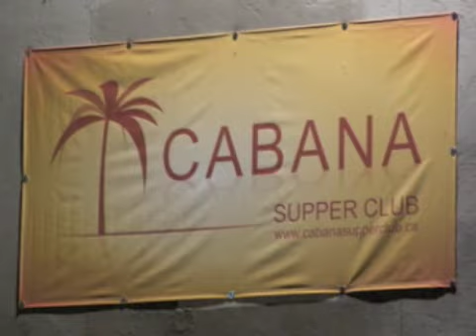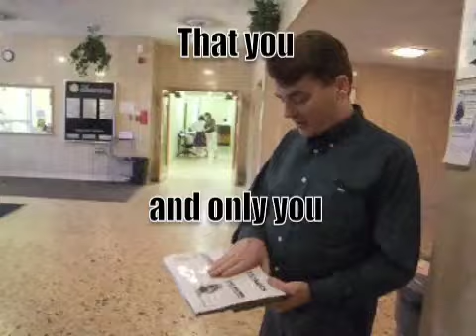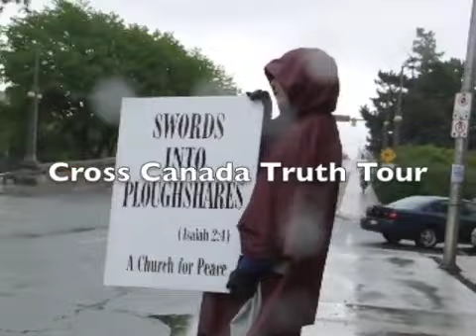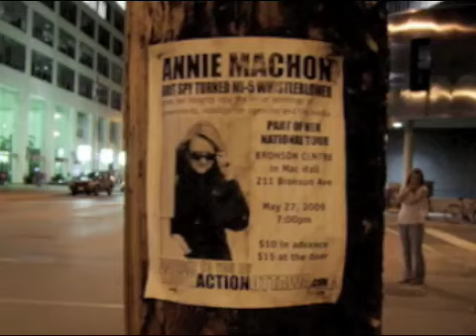Being Change Episode 4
I am just a man, not doing nothing. There are many many others. Thanks All!